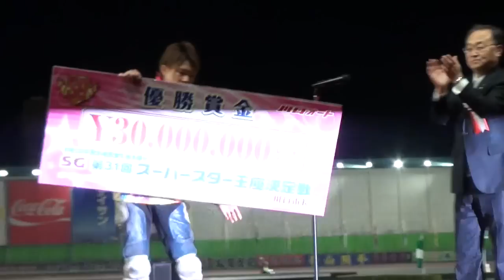【川口オート】SG第31回スーパースター王座決定戦 鈴木圭一郎が優勝！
【2016年12月31日・川口オート＝スーパースターフェスタ2016】SG第31回スーパースター王座決定戦は１２Ｒで優勝戦が行われ浜松の鈴木圭一郎（２２）が優勝した。落車のアクシデントがあり、インタビューでは複雑な表情を見せたが「もっと稼いで、来年も圭一郎イヤーにしたい」と意気込みを語った。